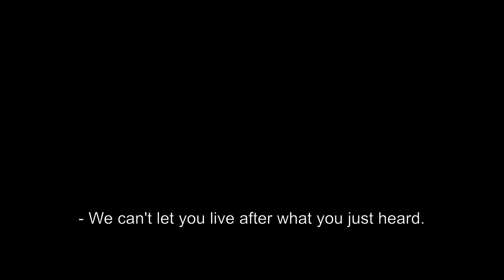Black Belt Cinema: THE TALE OF ZATOICHI (1962) Trailer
The epic saga of Japan's longest running action series and most iconic screen hero begins at the Revue Cinema Friday December 3rd at 9:30pm.